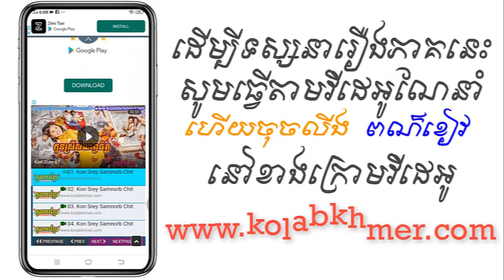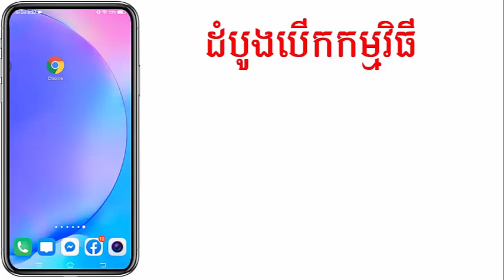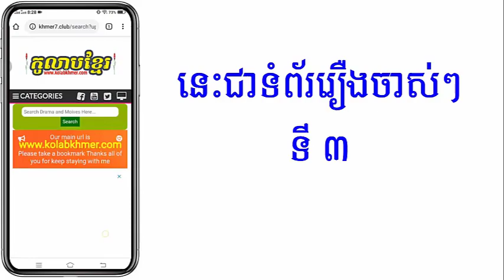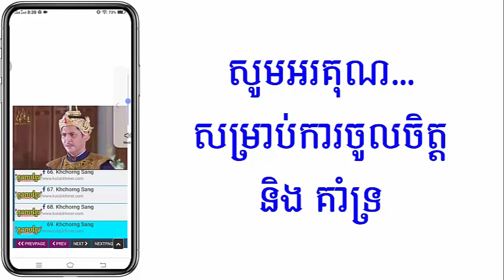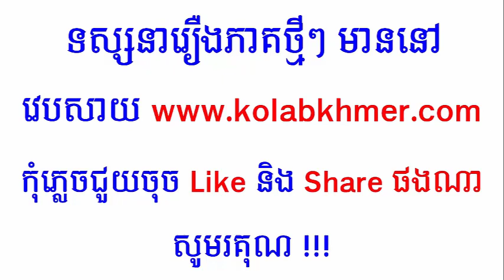(ភូមិខ្មែរ-Phumikhmer) Neang Or Sin នាងអូស៊ីន